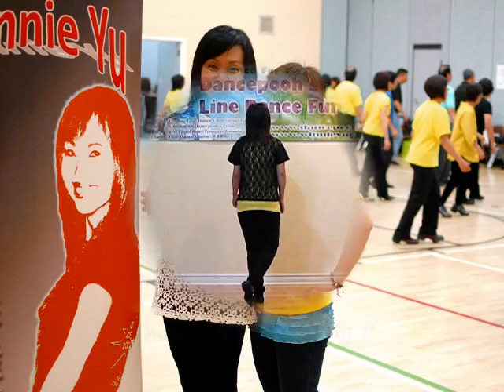Don't Say Goodbye - Peter Ng - Line Dance (Danced & walk thru)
Choreographed by Peter Ng {Aug.,2012]
64 count 2 wall Intermediate line dance
Danced & walk thru by Pooh's Team Instructor - Dodo Wong